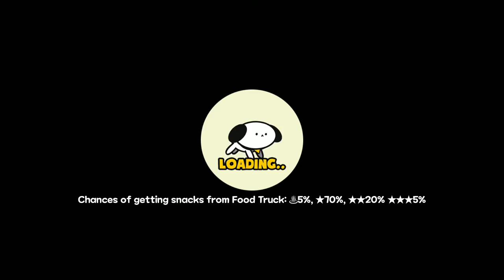Comix Breaker (by MojitoGames) - Android / iOS Gameplay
Find endless unique combinations and expand your potential!
Countless trials and challenges from comic books await

- COMIX BREAKER is a deckbuilding roguelike game optimized for the mobile platform
Defeat various monsters from comics with unique style

- There is no time to be bored
New comics are continuously updated,
and monsters evolve to get in your hair

- Find your unique card and snack combinations
Discover combinations that will aid your progress
Make cards stronger or remove ones you don't need to complete your deck!

- Collect various equipment and enhance them
The monsters will fall at your feet!

- Use equipment cards!
Every equipment has unique cards.
Add them to enhance your deck and maximize synergy!

- Clear Competitive Mode faster than everyone else!
You will play a time-attack game with 5 opponents within a 20-minute time limit.
Win in the Competitive Mode, and gain the honor of the winner as well as huge rewards!

- Season system for your endless fun!
Every season brings new exclusive equipment, new Competitive Mode snacks, new chapters, and new monsters
Play Competitive Mode to get season-exclusive rewards!

The Dev team welcomes any feedback you may have :)
COMIX BREAKER is a game we seek to create along with our adventurers :)